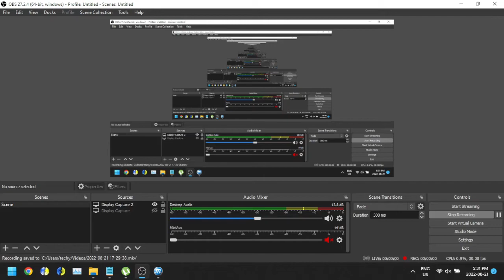Mugen Smash Bros Falcon's Realm - new stage for my custom game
Mugen Smash Bros Falcon's Realm stage - new stage for my custom game

Just showing a new stage for my custom Smash bros game
Falcon sprite by james-weisbecker-gale